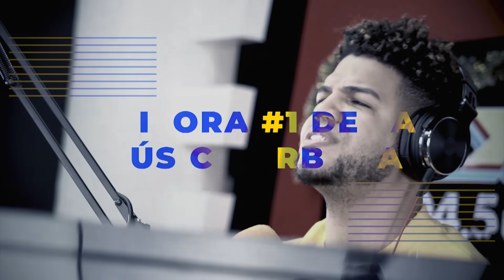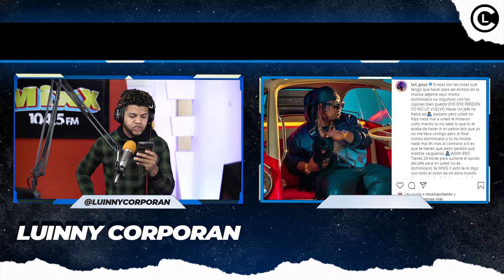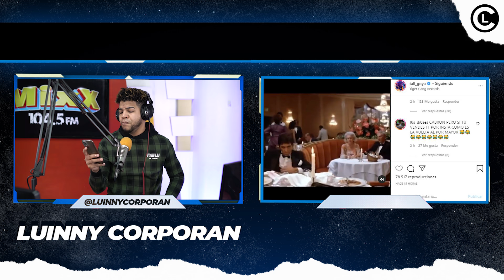LUINNY DA LA CARA POR EL ALFA Y QUEMA A CHENTE DE PR “CON LOS DOMI NO” TALI LE ENTRA A OZUNA Y ANUEL